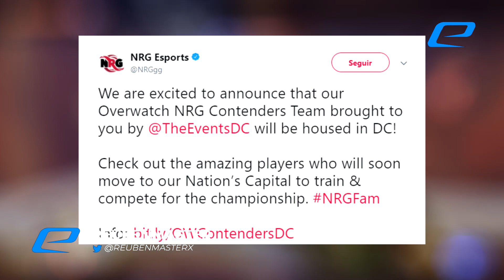El MUNDIAL de LoL será en Corea. ¡Modo torneo para Hearthstone!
¡Ya hay lugares para los torneos de LoL! Mientras tanto, Hearthstone
por fin tendrá modo torneo.